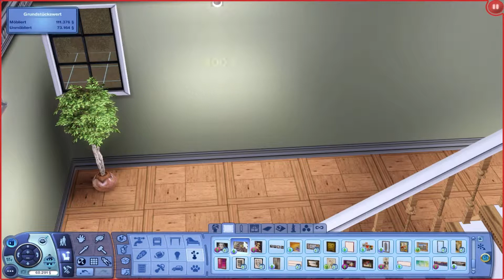Let´s Play Die Sims 3 #250 [Staffel 2] Der ehemalige Flur des Grauens HD Bayrisch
Die Sims 3 #250 • Lets Play in Bayrisch